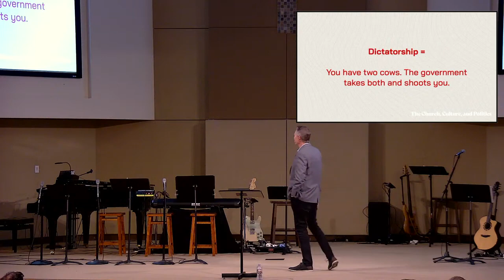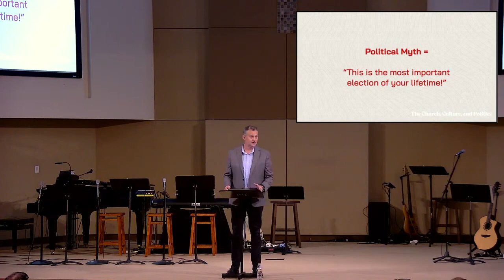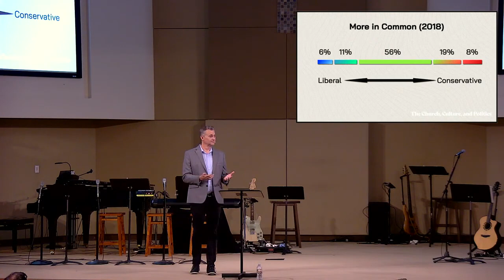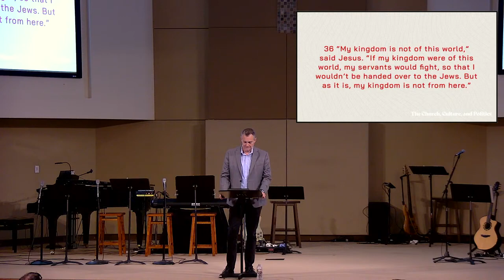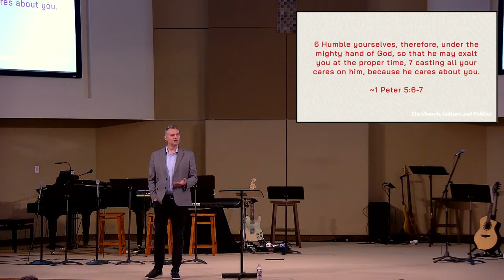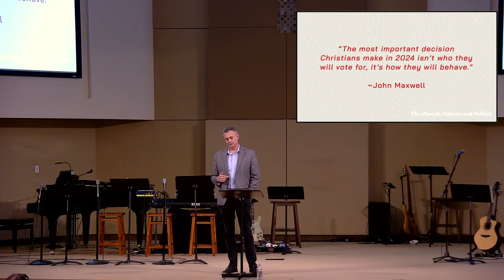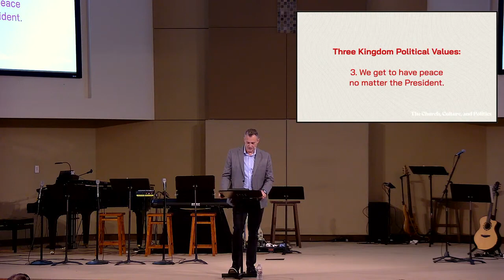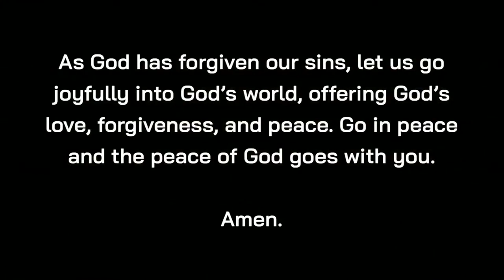The Church, Culture, and Politics | Sermon #1